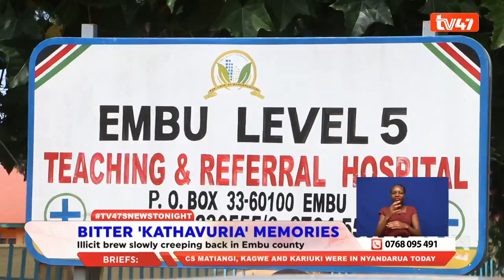Bitter memories of the bitter illicit brew that rendered some blind.